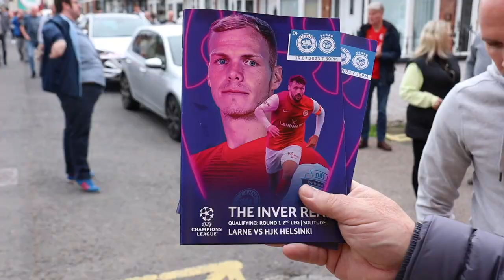Irish League Uncut | Larne 2-2 HJK Helsinki | UEFA Champions League